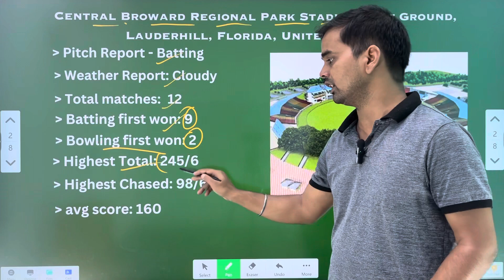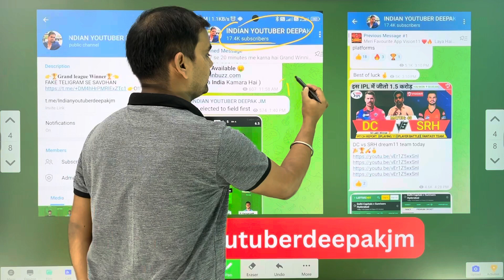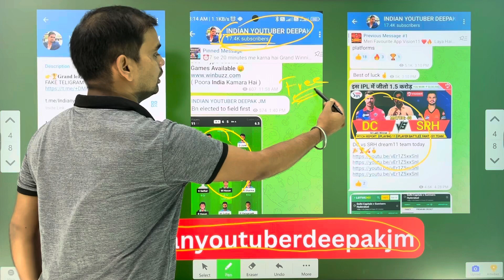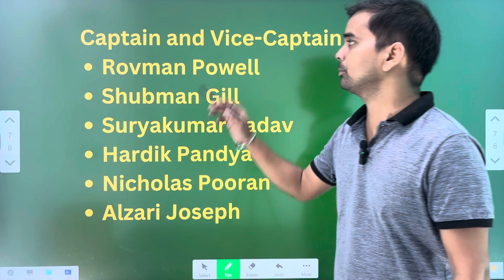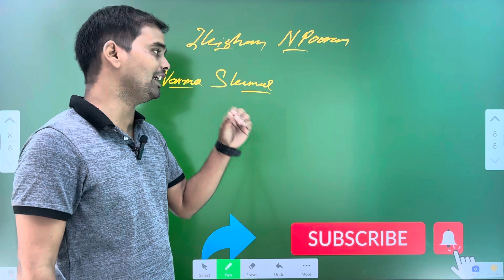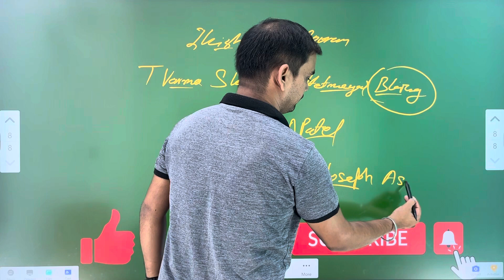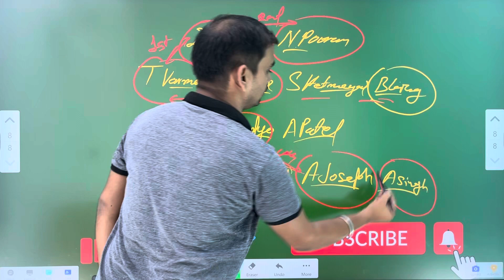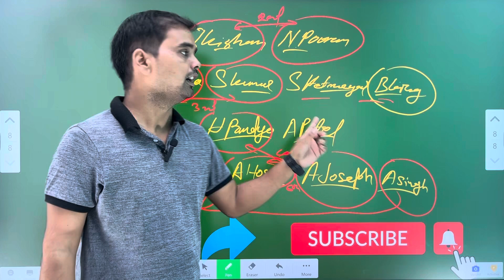IND vs WI dream11 prediction|| 12/08/23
➤Your Query:
Toss win
Pitch Report
Gl team
Dream team
Average score
Probable players
Today team
weather report
Dream11 team expert
Grand league winning team
Dream11 team tricks